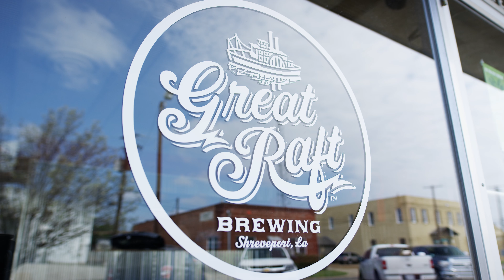Great Raft Brewing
Great Raft Brewing is the first brewery in our hometown of Shreveport, Louisiana since prohibition. This is a look at their story and how they make some of the best beer in the south.